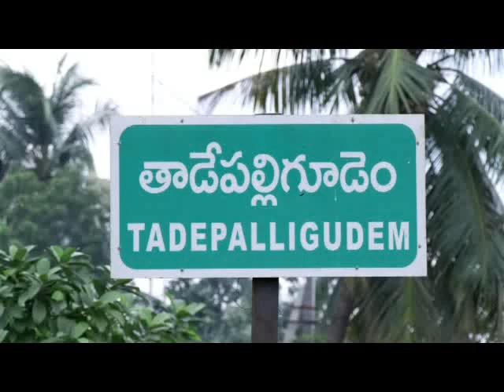KA Paul election pracharam Comments